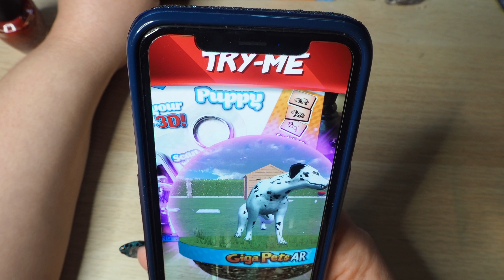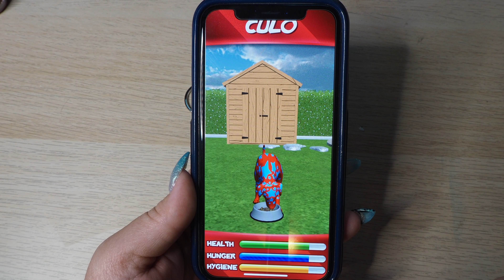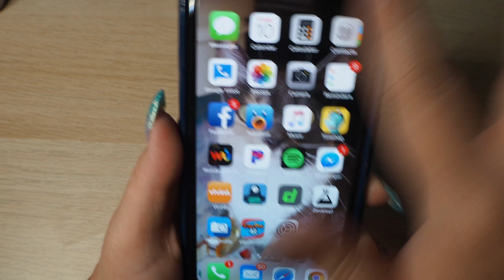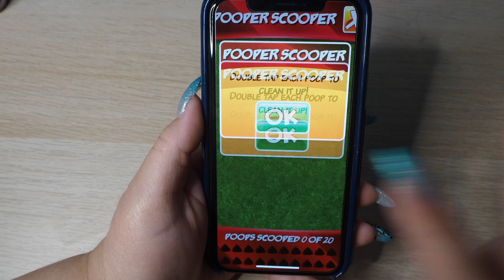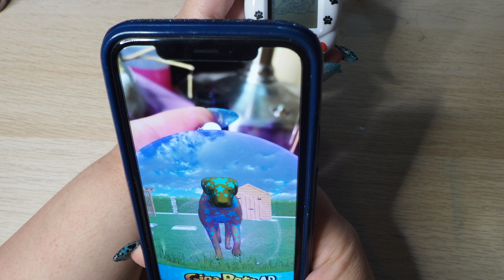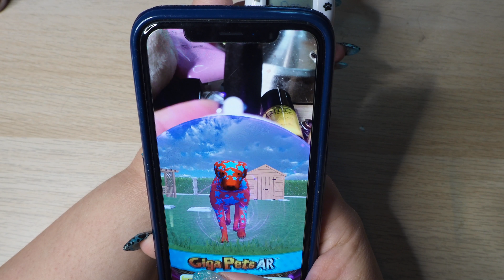Giga Pets AR Puppy Review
Giga Pets AR Puppy review and first look